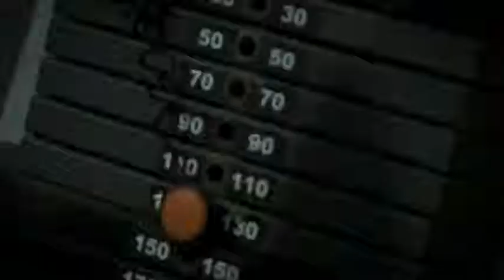Motivated Fitness Gym Cork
Kavbyrne epic workout